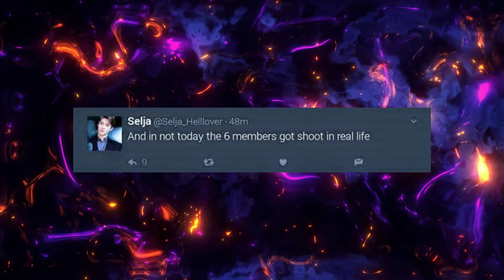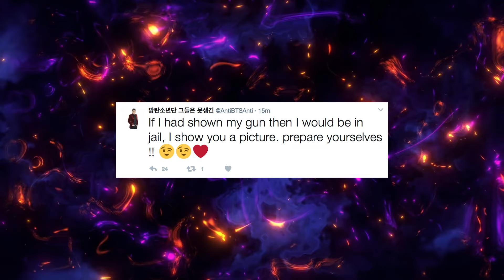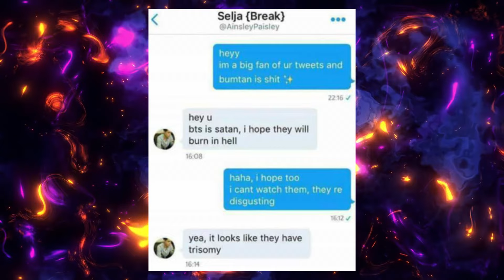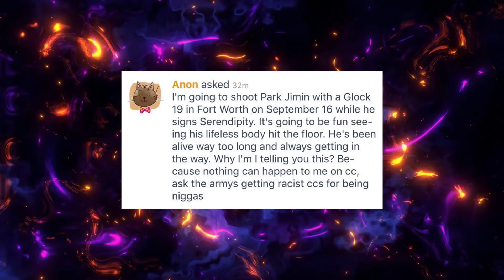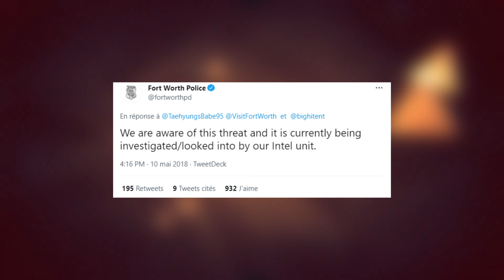La T🆄EUSE D'IDOLE veut T🆄ER JIMIN ! (L'affaire SELJA)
Nouvelle vidéo K-pop, aujourd'hui on parle de Selja !